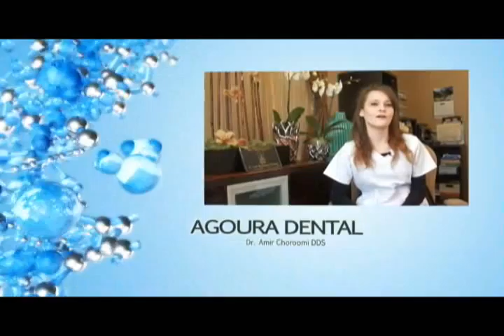Malibu Dentist Zoom Whitening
Agoura Dental

ntal Practice
%///50_342^98*400000^sin48 +61{tan42}____^5*30000@2_14%900000sin%34